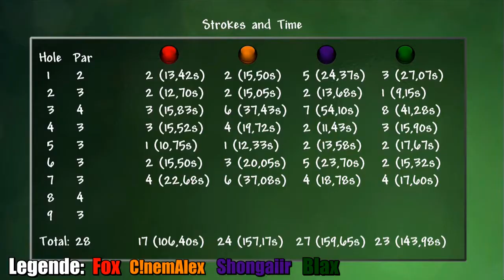FullGameJunk´s Game Beef Season 1[# Runde 3 Bad Golf] 1/2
Runde drei ist die Disziplin die Fox vorgeschlagen hat. Bad Golf. Hier hat er Heimvorteil und kann eventuell verlorene Punkte wieder gut machen. Wird es ihm gelingen oder haben die anderen das Game genau so gut drauf?

Erfahrt es im ersten Teil von Runde 3 :Bad Golf.

Wir sind FOX und CINEMALEX.
Wir lieben Videospiele.
Wir sind FULLGAMEJUNK.

Und FULLGAMEJUNK ist der alltägliche, virtuelle Wahnsinn!